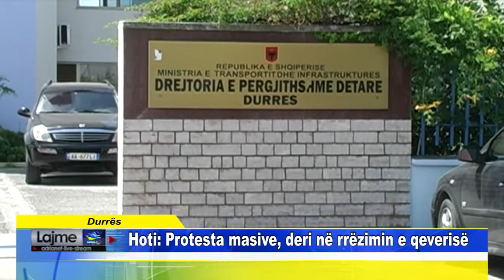Durrës Hoti Protesta masive, deri në rrëzimin e qeverisë